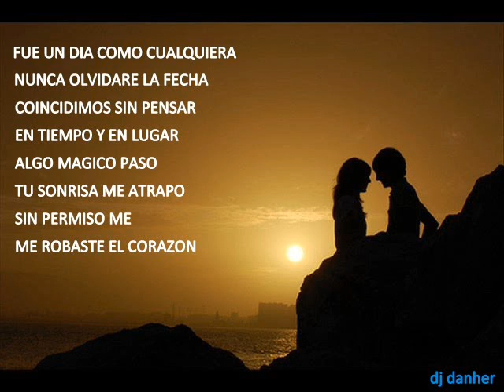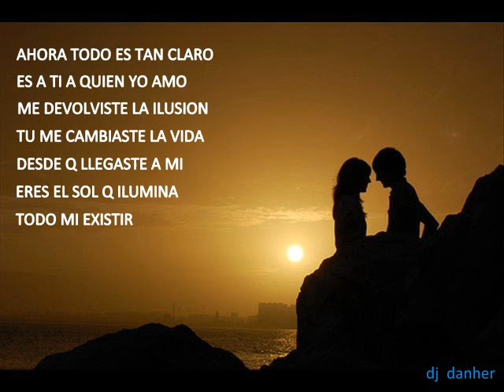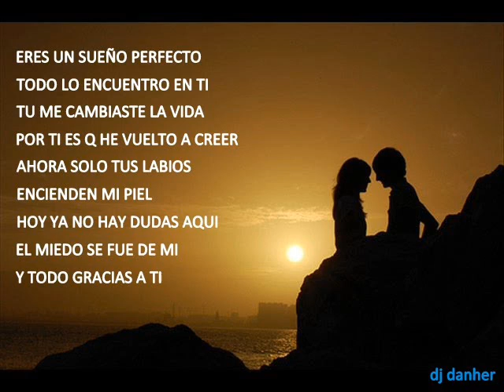TU ME CAMBIASTE LA VIDA (RIO ROMA)